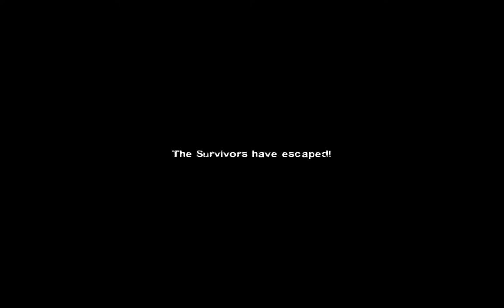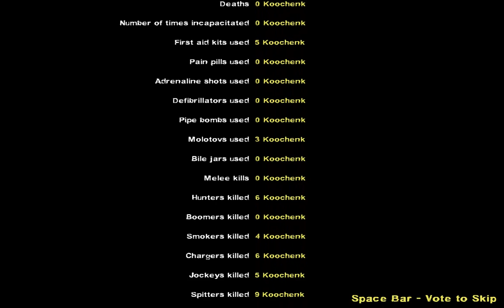Montgomery Gator Going To Riverside |Last man on earth (Expert) Death Toll| Left 4 Dead 2 Indonesia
Left 4 Dead 2 Last man on earth mutation gameplay. No death first run :D